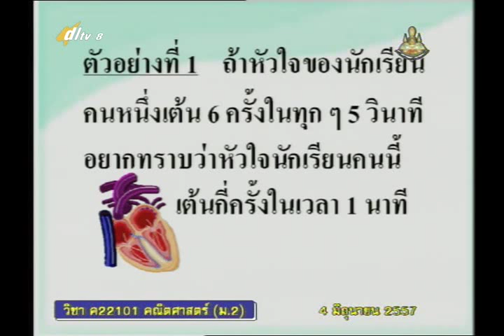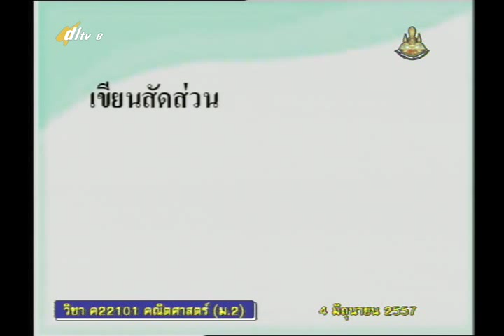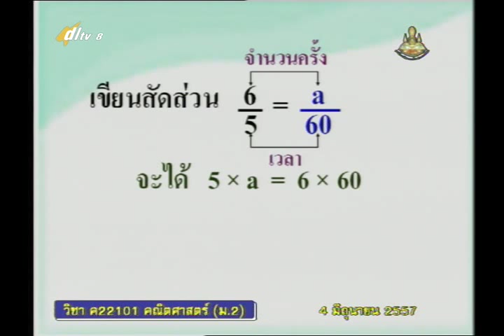008A+8040657+ค+การแก้โจทย์ปัญหาโดยใช้สัดส่วน+mathm2+dl57t1